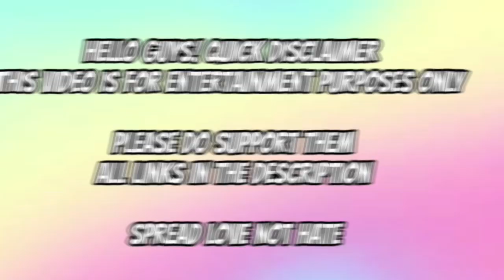UNDERRATED MUKBANGERS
-transitions
-thumbnails